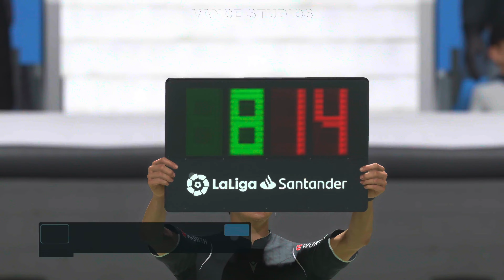FIFA 22 | BACK TO BACK PLAYER OF THE MONTH!!🔥| PLAYER CAREER MODE EP 46 | PS5 4K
Track: Fytch feat. Naika - Just Like Gold (Blaikz & BlackBonez Remix)